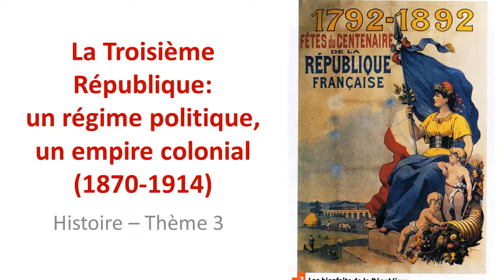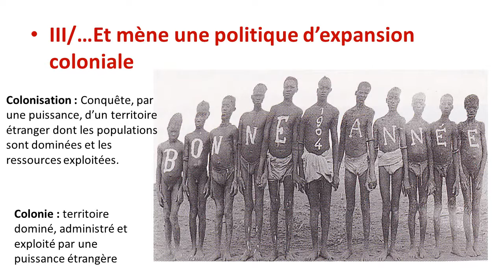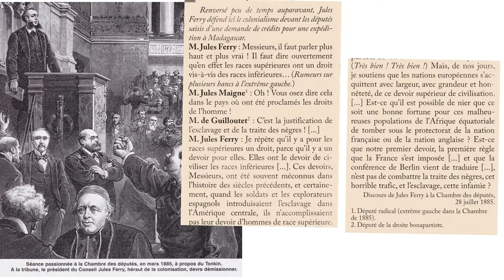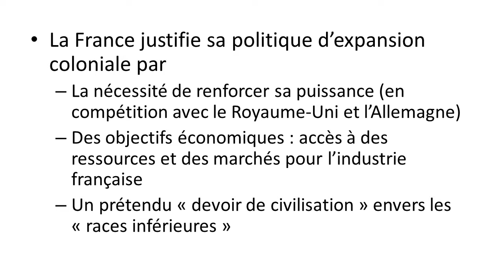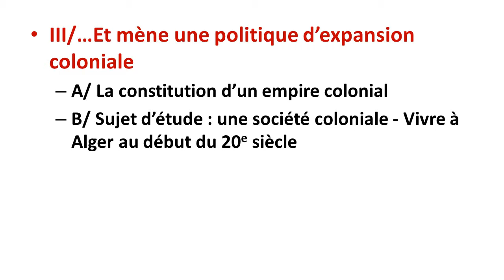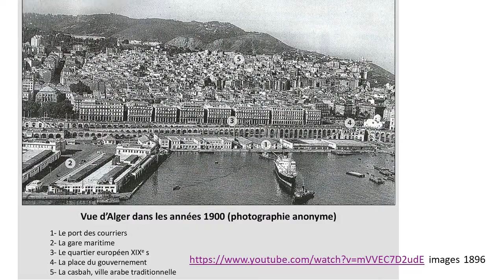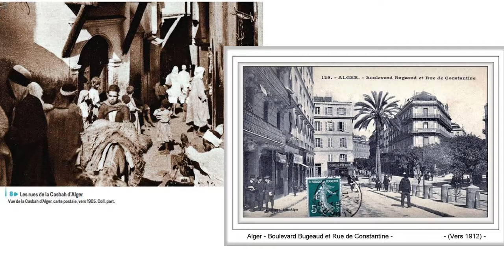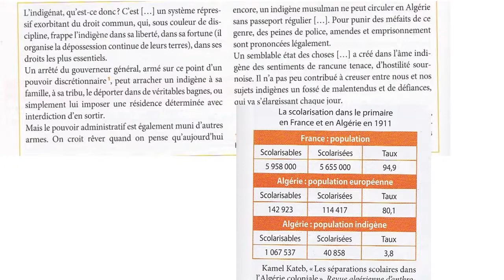1_STMG_H - 3e République - Un Empire Colonial